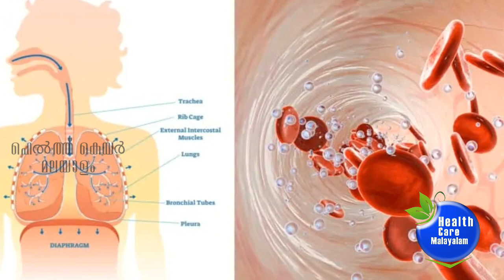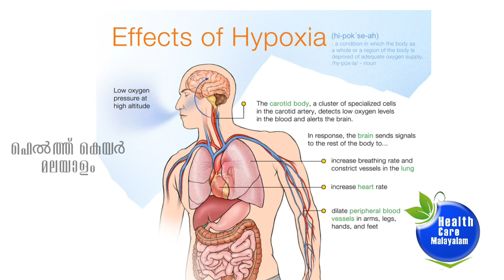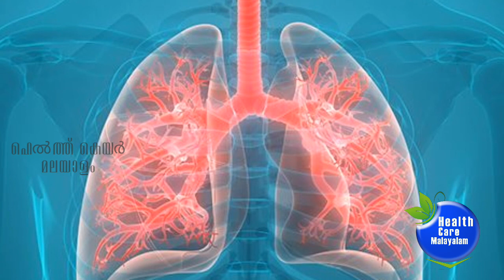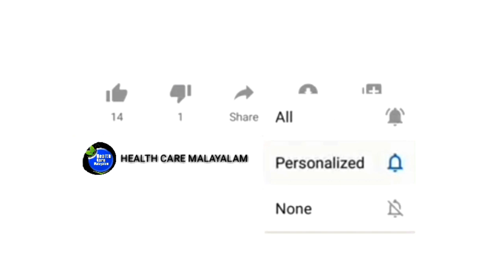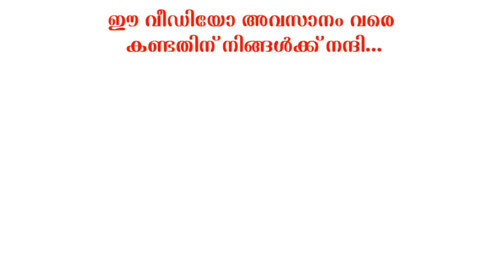How Oxygen level decreasing in human body |രക്തത്തിലെ ഓക്‌സിജന്റെ അളവ് കുറയുന്നത് എന്തുകൊണ്ട്?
രക്തത്തിലെ ഓക്‌സിജന്റെ അളവ് കുറയുന്ന അവസ്ഥയുണ്ടാകുന്നത് എന്തുകൊണ്ട്? പരിഹാരമെന്താണ്?
എന്താണ് രക്തത്തിലെ സാധാരണ ഓക്സിജൻ നില?
രക്തത്തിലെ ഓക്സിജൻ നില താഴ്ന്നാൽ ഉണ്ടാകുന്ന അവസ്ഥ.